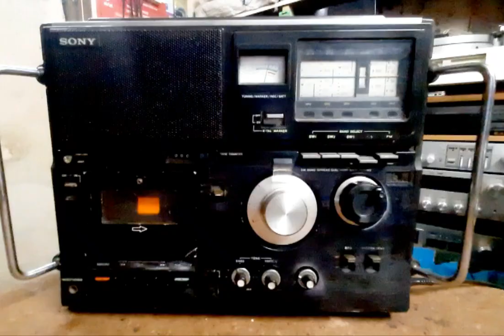Sony cf 960s